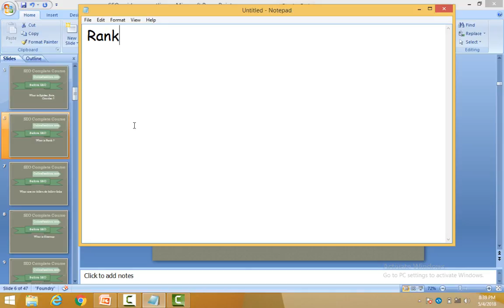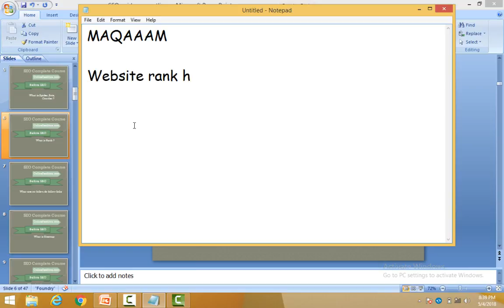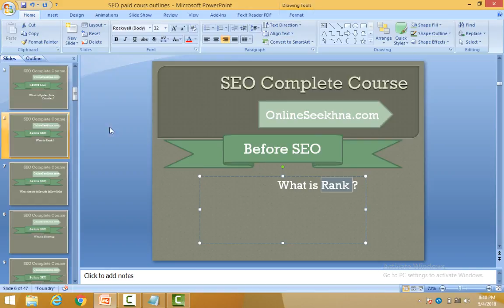Complete SEO Tutorials for Beginners in Hindi & Urdu 2018 P 4